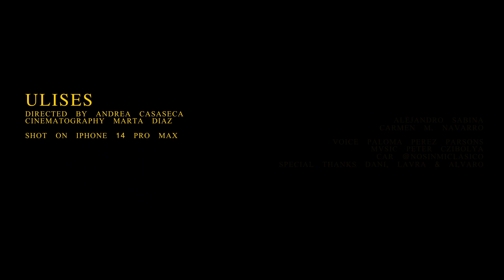Ulises Cinematic iPhone 14 Pro Max // 422 Pro Res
ULISES
Shot on iPhone 14 Pro Max 422 Pro Res
A film directed by Andrea Casaseca.
Cinematography @marta.diaz.sanchez

Voice @whospalo
Music Peter Czibolya
Car @nosinmiclasico

Special thanks @laur4rte Dani & Álvaro @escuelaefti_cine @apple